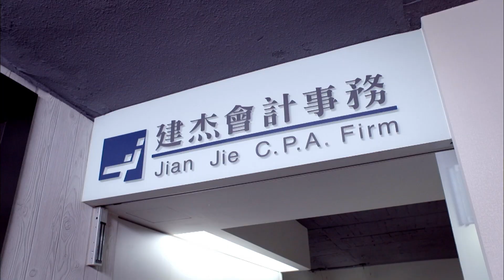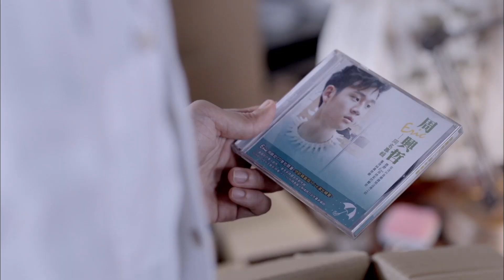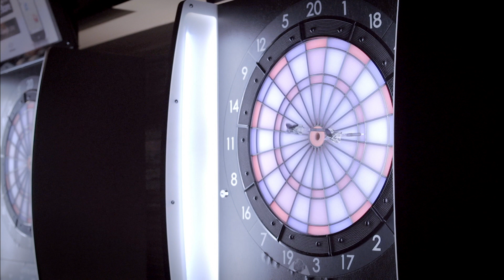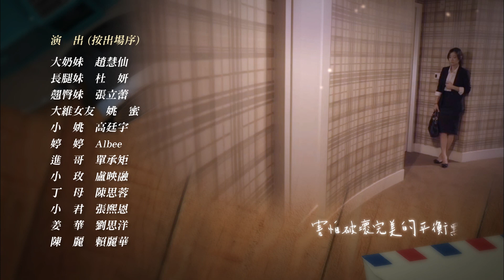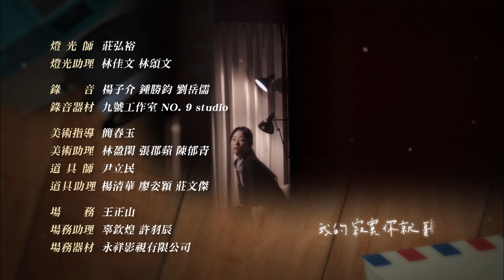Tình Cũ, Em Yêu Anh Tập 11 - Khi tình cũ không hẹn mà gặp | Phim tình cảm hấp dẫn 2022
Hội bạn gặp mặt nhau. Tuấn Kiệt phát hiện ra Gia Ni đã gặp Vĩ Đức ở Thượng hải trong chuyến công tác. Tuấn Kiệt tỏ ra ghen tuông bực dọc với Gia Ni. Gia Ni gặp vấn đề với mẹ của Tuấn Kiệt, không phù hợp với nhau nên mỗi lần gặp nhau Gia Ni cũng khó xử về cách mẹ chồng nhìn nhận mình.
📣 Đừng quên Like và theo dõi 𝒁𝒆𝒃𝒓𝒂 𝑷𝒊𝒄𝒕𝒖𝒓𝒆𝒔 & 𝑭𝑩𝑵𝑪 - 𝑨𝒄𝒕𝒊𝒐𝒏 & 𝑹𝒐𝒎𝒂𝒏𝒕𝒊𝒄 𝑭𝒊𝒍𝒎 để xem những bộ phim tình cảm Châu Á hoàn toàn miễn phí .
👉 Tình Cũ Em Yêu Anh - Phim hay 2022 | Phim tình cảm Châu Á hay nhất, chỉ có độc quyền tại kênh 𝒁𝒆𝒃𝒓𝒂 𝑷𝒊𝒄𝒕𝒖𝒓𝒆𝒔 & 𝑭𝑩𝑵𝑪 - 𝑨𝒄𝒕𝒊𝒐𝒏 & 𝑹𝒐𝒎𝒂𝒏𝒕𝒊𝒄 𝑭𝒊𝒍𝒎.